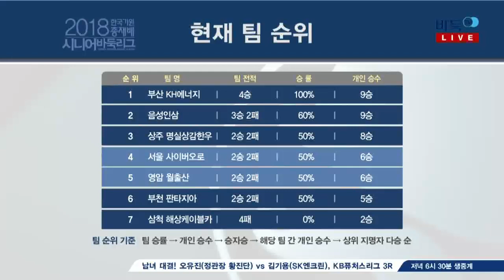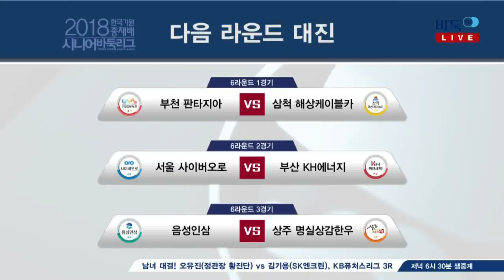2018 한국기원 총재배 시니어바둑리그 5R 3G 영암 월출산:사이버오로 (2)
2018 한국기원 총재배 시니어바둑리그 5R 3G 영암 월출산:사이버오로 (2)